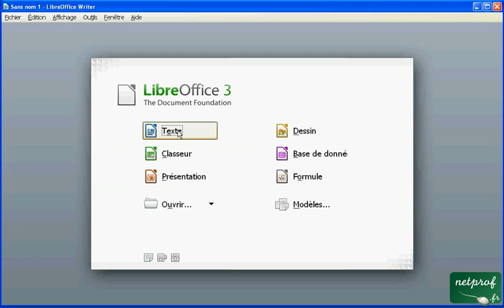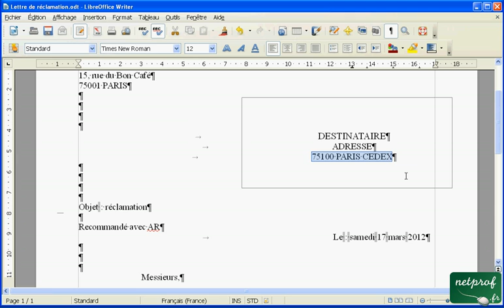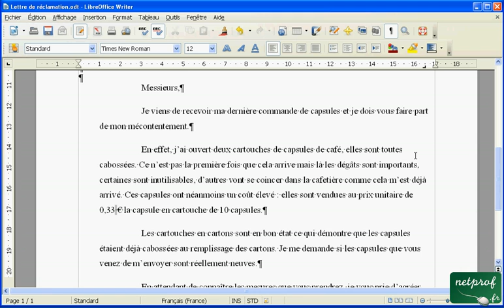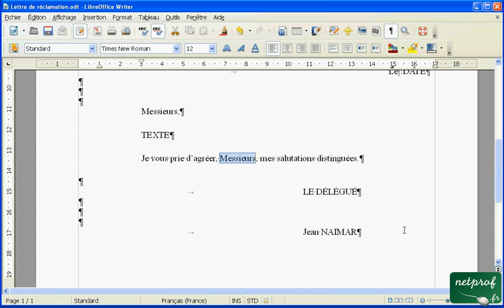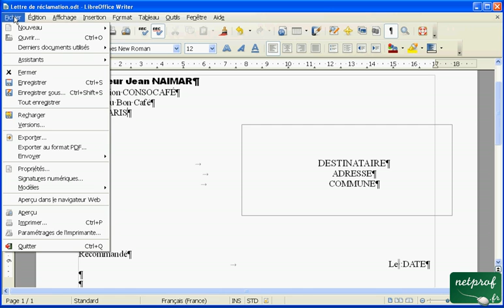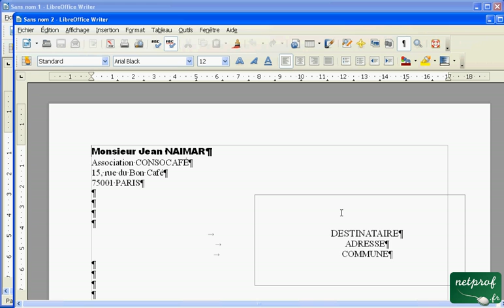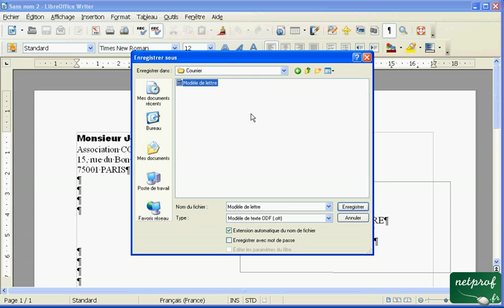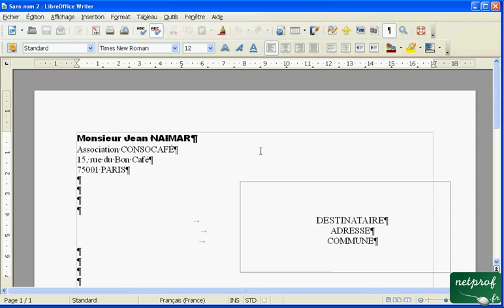Libroffice Writer - écrire une lettre - 09 - Créer un modèle à partir d'une lettre